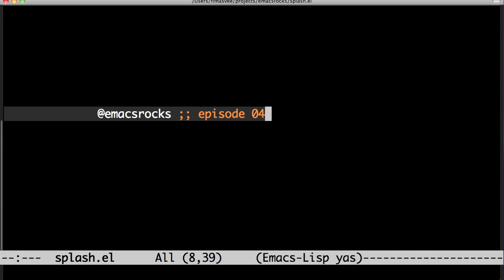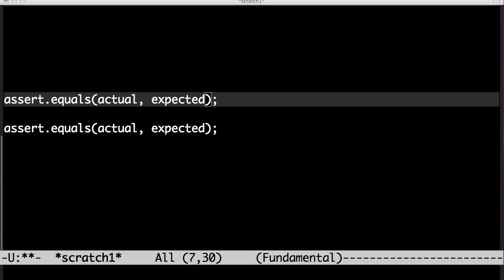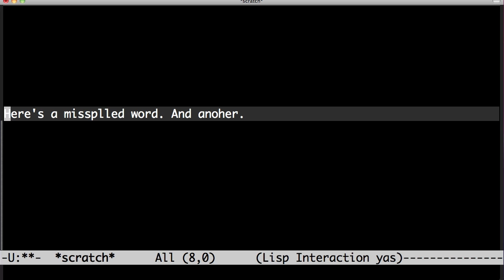Emacs Rocks! Episode 04: A rebind controversy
- Rocking emacs tricks and tips screencast.